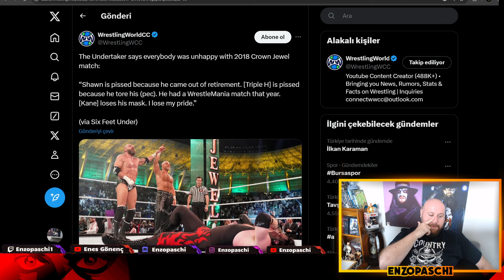BU BİR UNDERTAKER'A TEPKİ VİDEOSUDUR